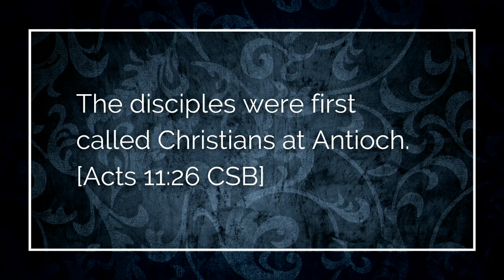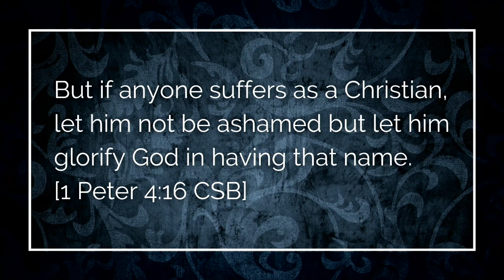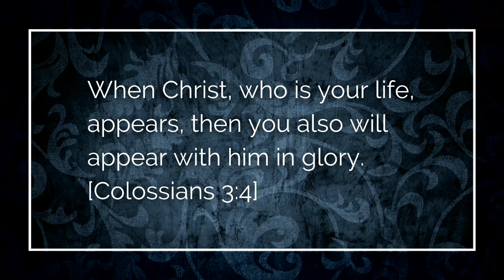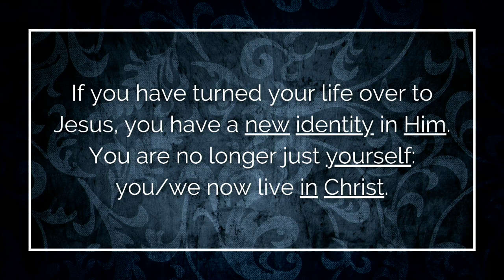Sermon December 18th, 2022 "Nicknames"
Lead Pastor Dr. Brad Stephenson preaches a sermon titled "Nicknames", from the book of Acts.

All information about Deltona Alliance Church can be found on our